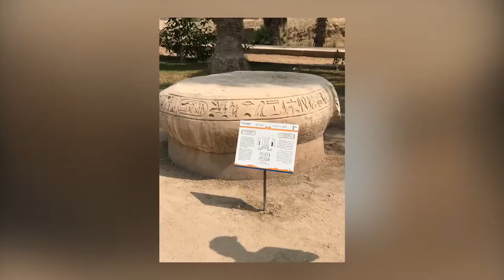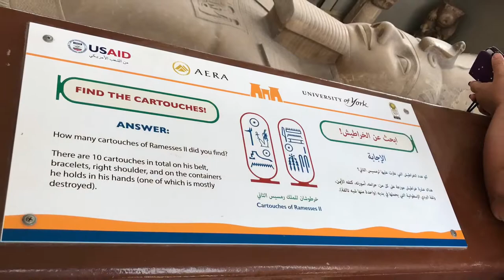My trip to Cairo, Egypt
Some pic had a great time